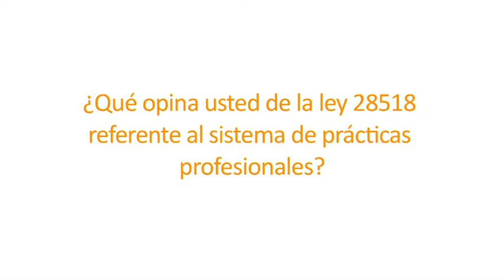Conversando con Gustavo Yamada 2/2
Gustavo Yamada, reconocido economista peruano y miembro del Consejo Nacional de Educación, nos comenta, entre otras cosas, acerca de las politicas de empleo para los practicantes universitarios.